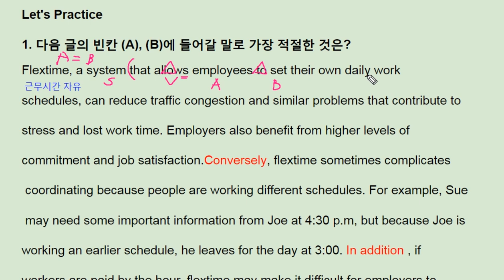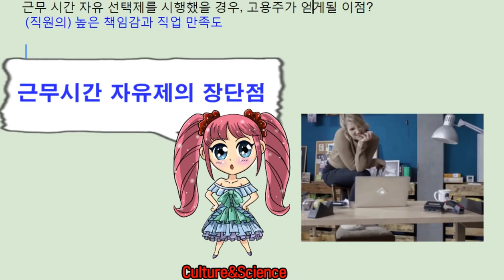수능 길잡이 영어독해 유형편 - 8강 Practice 1 - 번개콩 flextime